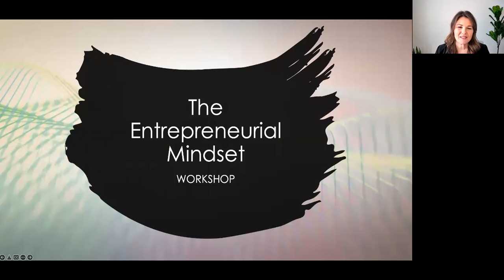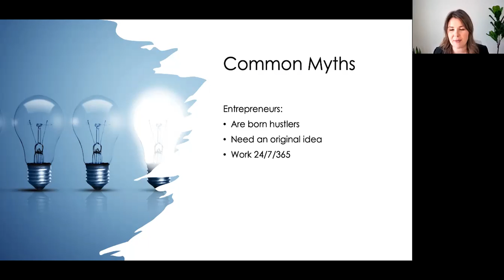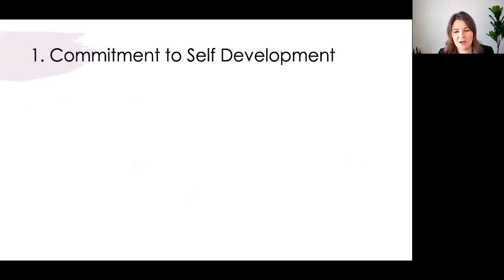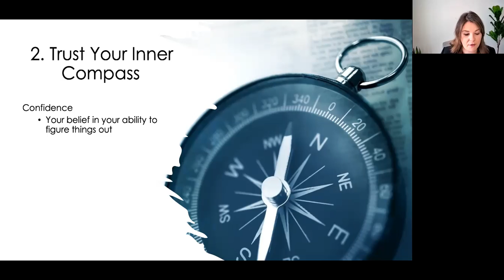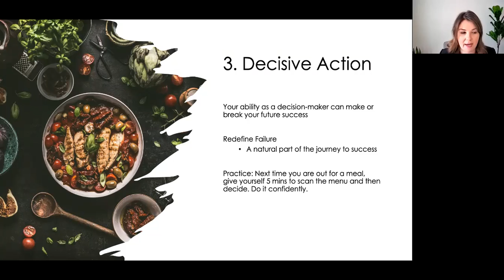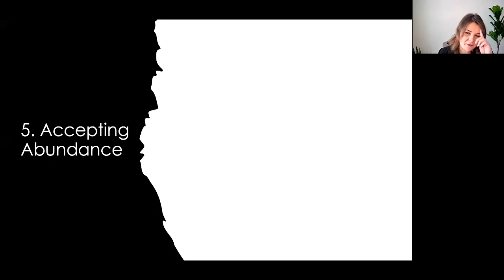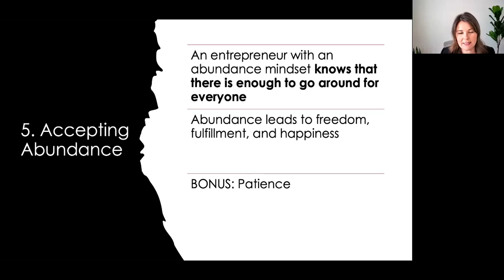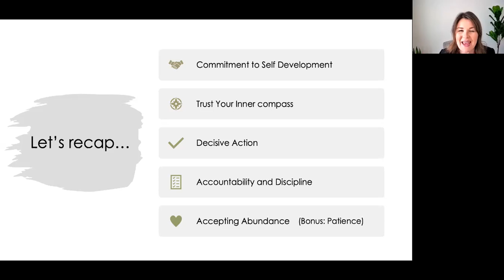MINDSHIFT Workshop : The Entrepreneurial Mindset with Alexis Lenihan